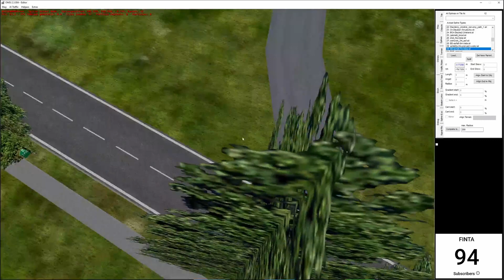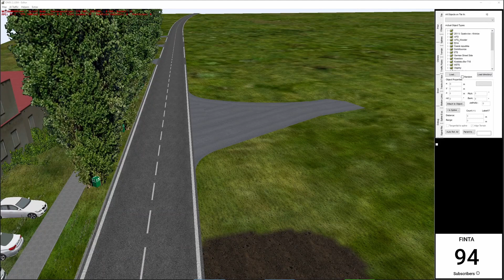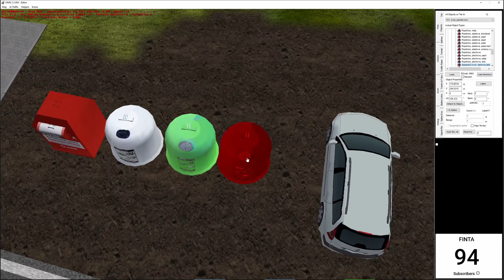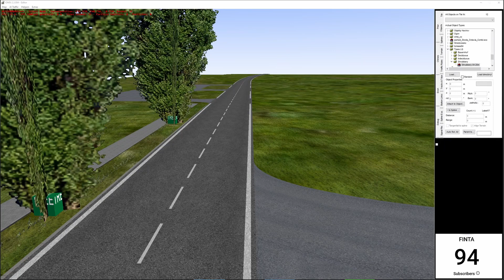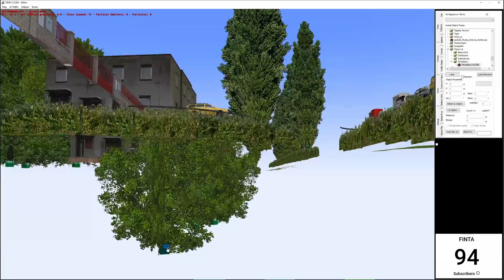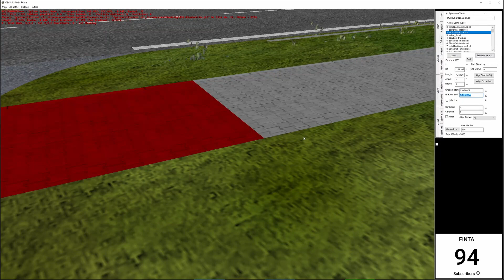OMSI 2 EDITOR - Stavba Hodonína #7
Konečně jsem se dokopal k natočení nového videa ze stavby Hodonína.

PODROBNOSTI K VIDEU
🌍 mapa - Hodonín
zatím néni ke stažení.

🎵 - Písnička ve videu
Peyruis - Fly away
Peyruis - Ręveur

FINTA 2023